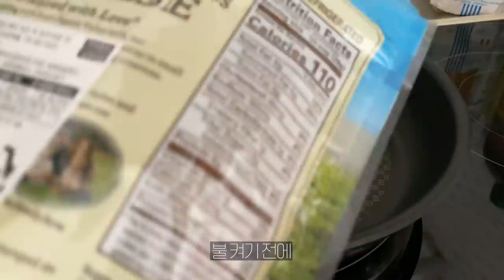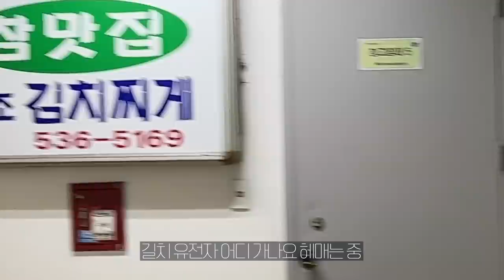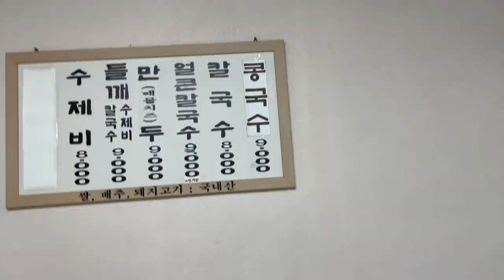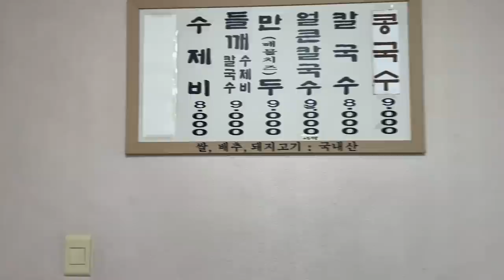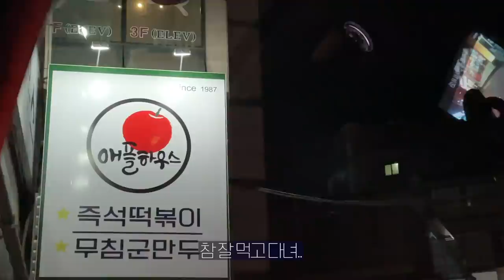vlog. 12월의 코듀로이 위크, 치즈토스트, 칼국수, 서초양식당, 태리로제, 간장게장, 애플하우스, 미우미우 SS22 신상. 집은 구경만 해봤어요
컴퓨터가 골골대서 늦었다구 핑계 좀 대봅니다
기다려주셔서 늘 감사하고..
오늘도 편안하게 봤다면..좋아요 꾸욱 눌러주기 (;´༎ຶٹ༎ຶ`)♡

5:45초에 달아난 자막은
"밥알이 씹히는데 달콤 고소함.." 이였슴다..

가습기
LUMENA 루메나

00:54
가방 GUCCI
상의/하의 sisiasaurs

07:53
상의 민므(MMINM)
가방 PRADA
하의 sisiasaurs
자켓 빈티지

20:38
상의 palomawool